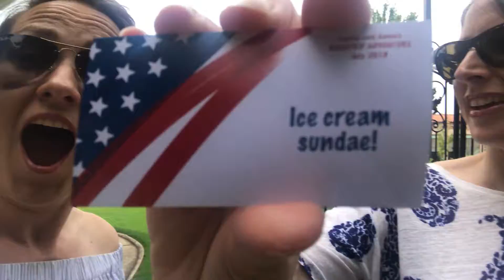#73. THE CHOSEN OUTFITS - CARD DRAW (19 July 2018, Birmingham)